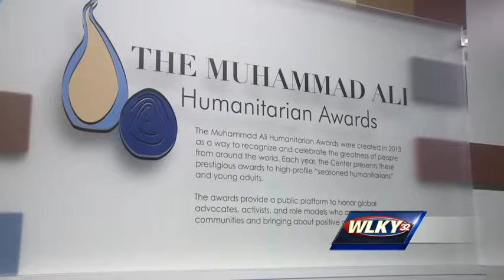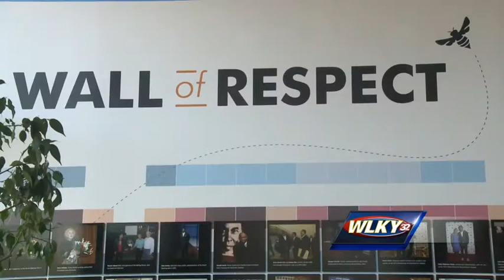Ali Center exhibits to honor humanitarians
Two new exhibits in 1,600 square feet of space are coming with the Ali center.